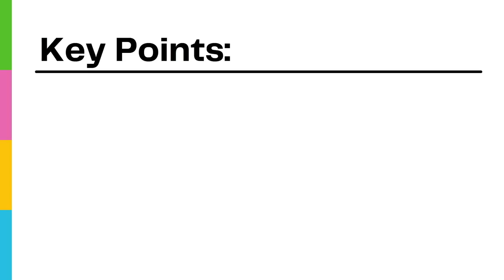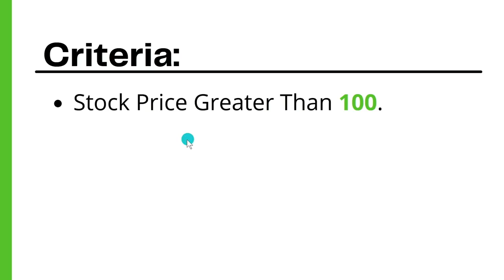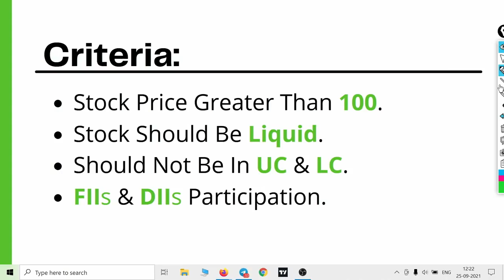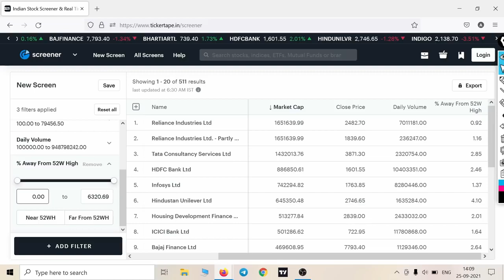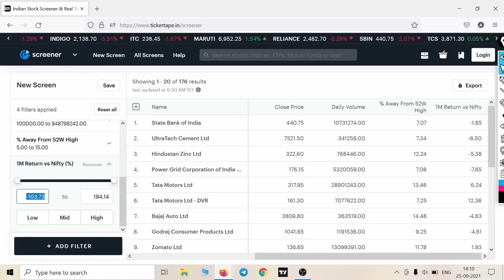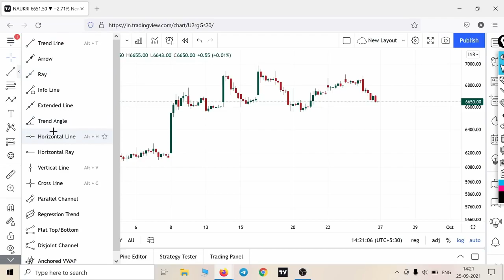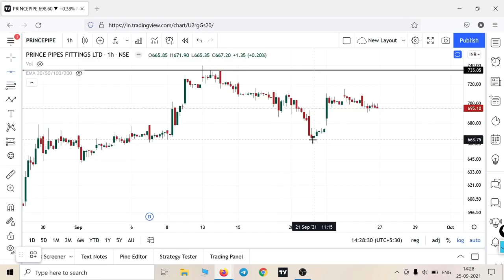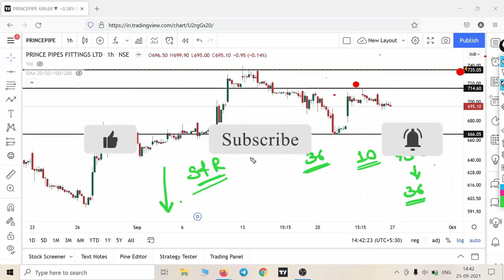How To Select STOCKS For Swing Trading _ Swing Trading Stock Selection _ Best Stock Screener